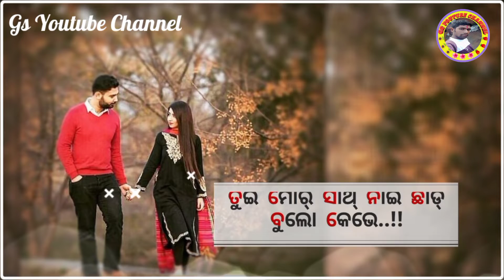Waiting_Love_💕💕_New_Sambalpuri_ Whatsop Status_Video_Singer_jasabanta_sagar__